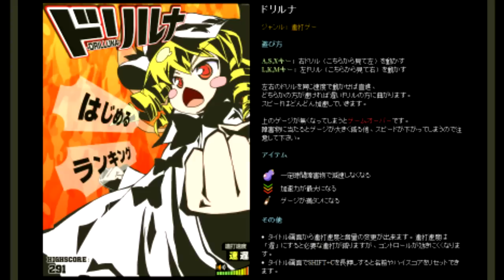ドリルナ ~ Drilluna Gameplay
ドリルナ ~ Drilluna, by illuCalab.

A Button-mashing flash game featuring Luna Child. The objective is simple, survive the journey underground for as long as you can and dig, dig, dig, dig endlessly...

. Best not to underestimate fairies.

Items:
Sake Gourd - Refills motivation bar and provides temporary power boost.
Arrow - Temporary power boost.
Sake - Refills motivation bar.

Recorded for the heck of it, heh.